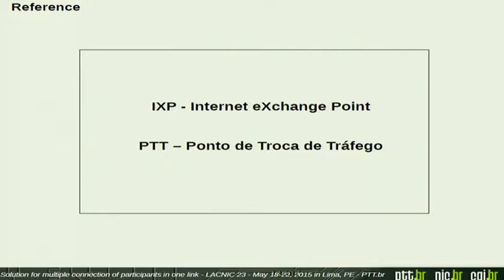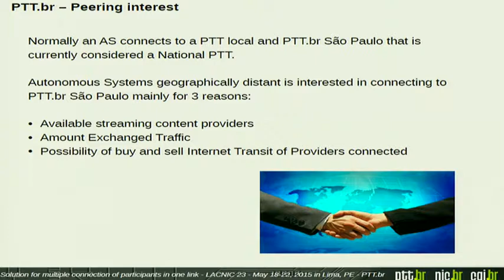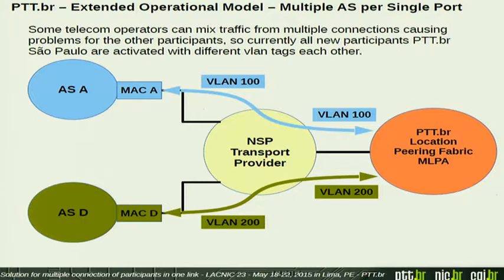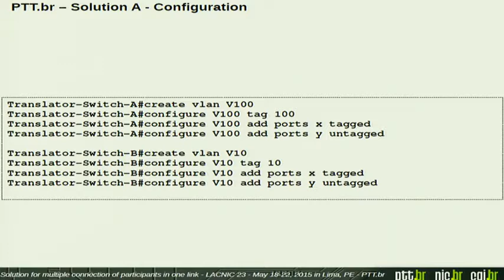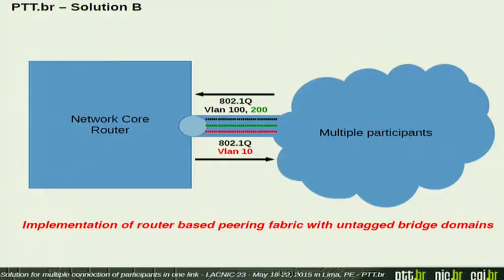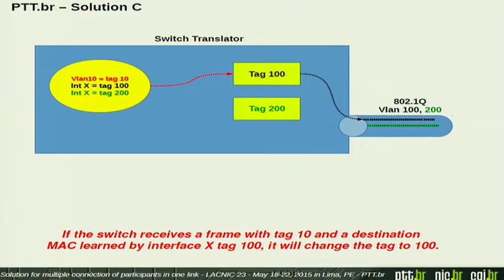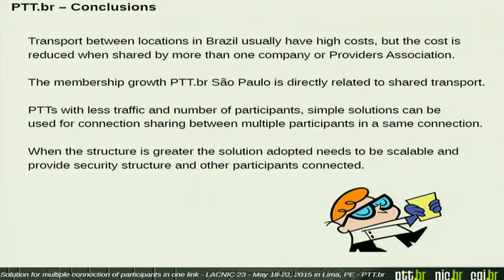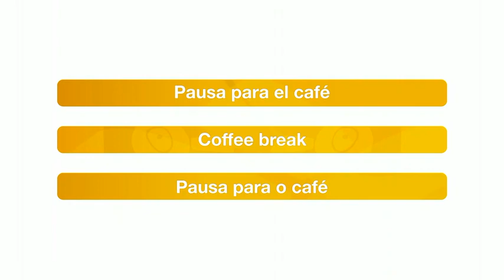lacnic23 PTT.br - Solution for connecting multiple participants on a single link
Julimar Lunguinho Mendes, Nic.br